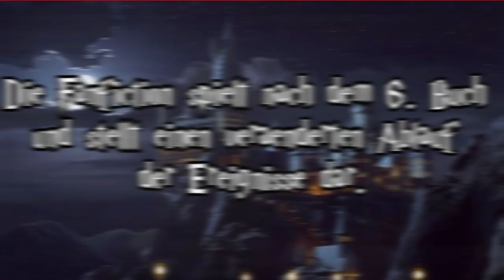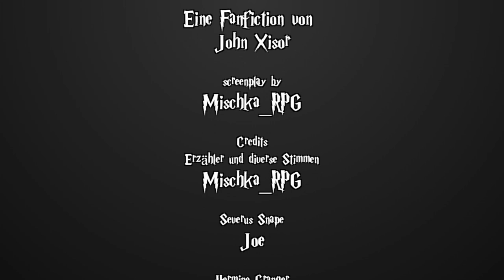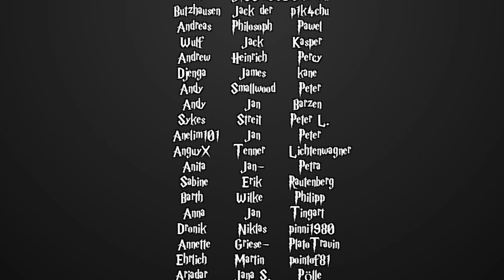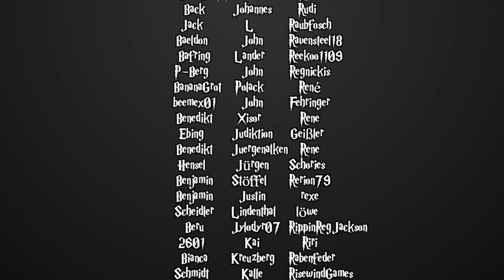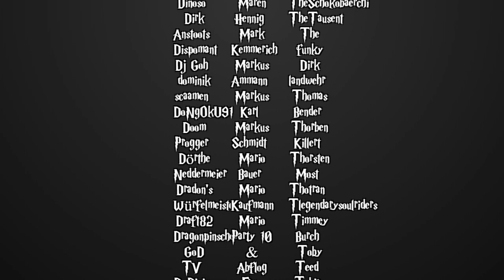[Fanfiction] Harry Potter und die Schatten der Vergangenheit -67.2- Mädchen weich vom Wege nicht